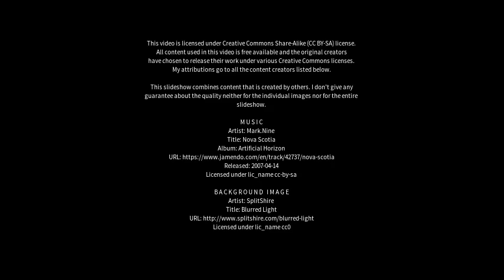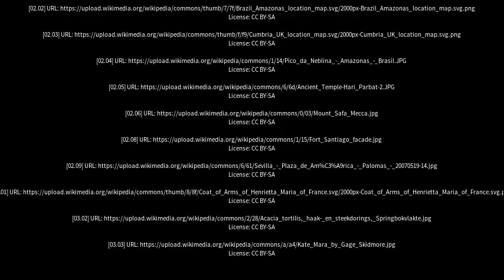Best places to visit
Best places to visit - Maraã (Brazil) Best places to visit - Slideshows from all over the world - City trips, nature pictures, etc.